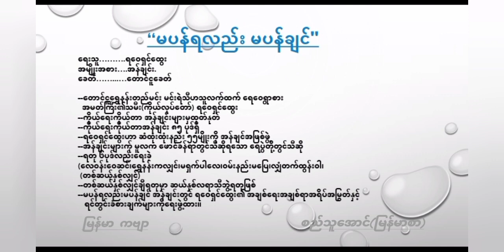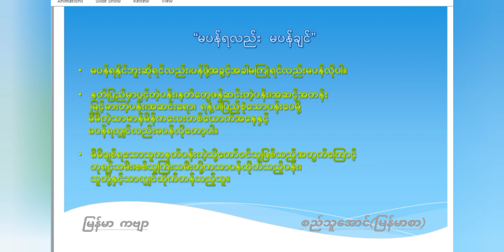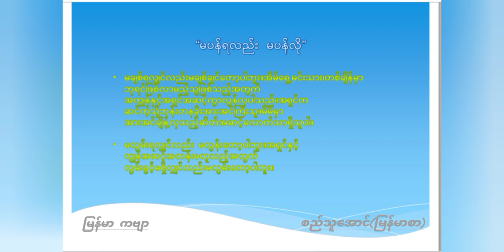Grade-11 မြန်မာစာ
မပန်ရလည်း မပန်ချင်,ရဝေရှင်ထွေး,မြန်မာ ကဗျာ,ကဗျာ,စနစ်သစ်,မြန်မာစာ,myanmar poem,asian poem,